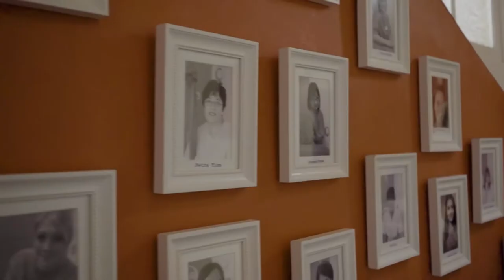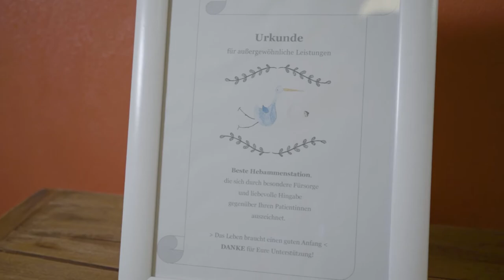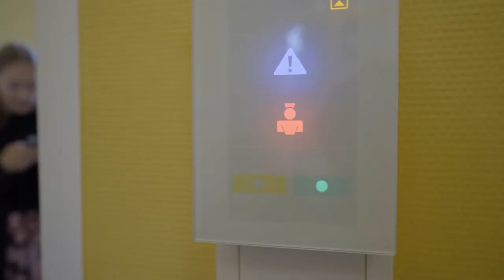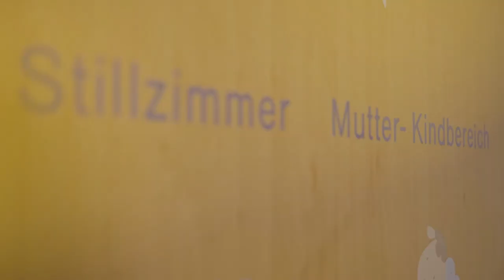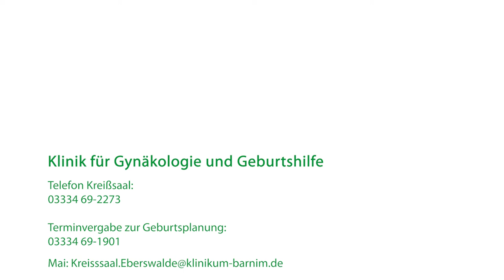Unsere Geburtsklinik, unser Kreißsaal 2021 | GLG Werner Forßmann Klinikum Eberswalde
Herzlichen willkommen in der Geburtsklinik und dem Kreißsaal des GLG Werner Forßmann Krankenhauses in Eberswalde.

Wir tun mehr ...
… das gilt für uns auch, wenn es um das Schönste und Wichtigste geht, was unsere Zukunft zu bieten hat - unsere Kinder. Wir freuen uns, dass immer mehr Kinder das Licht der Welt in unserer Klinik erblicken. Mit unserem Rundgang zeigen wir Ihnen unsere Räumlichkeiten.